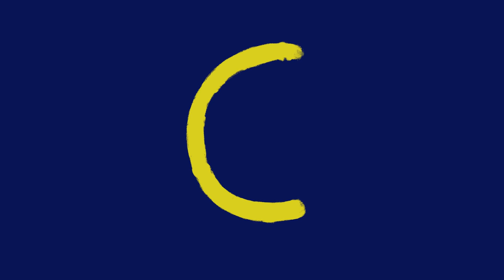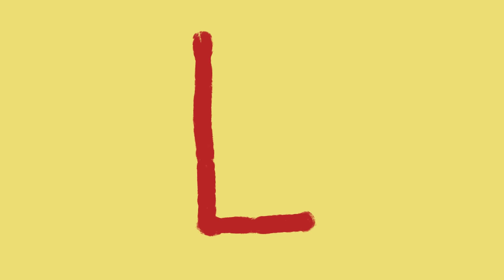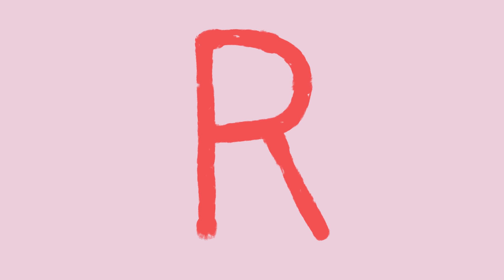Christmas Cartoons for kids | Learn Christmas alphabet for Children | Club Baboo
Learn Christmas words with this fun X-Mas compilation from Club Baboo. In this video you will find a Christmas Alphabet, an X-Mas puzzle game, how to draw Santa and more! Merry Christmas everyone!

"Wish Background", "Deck the Halls B", "Brightly Fancy"

learn christmas | christmas ABC | Christmas Cartoons for Kids